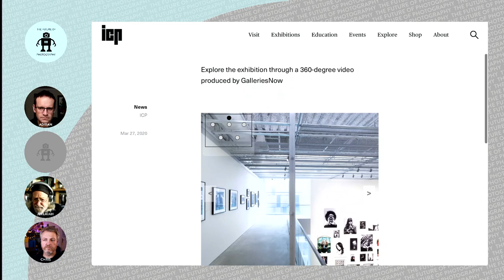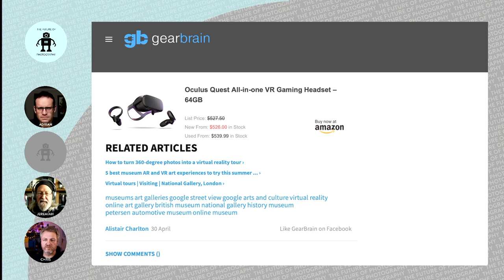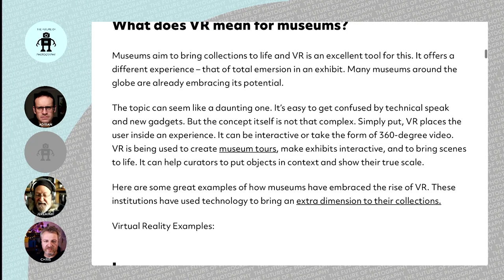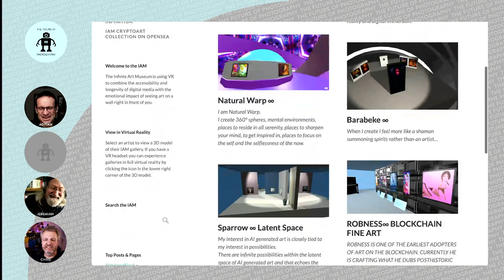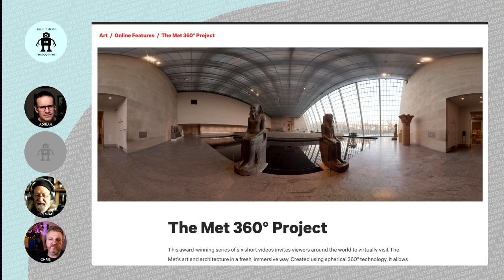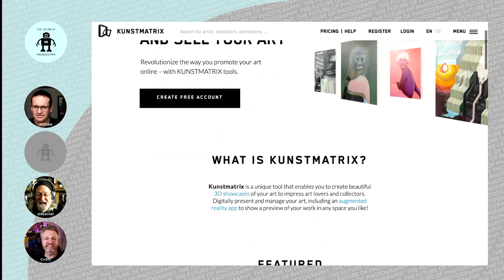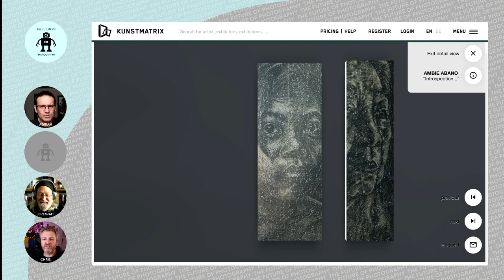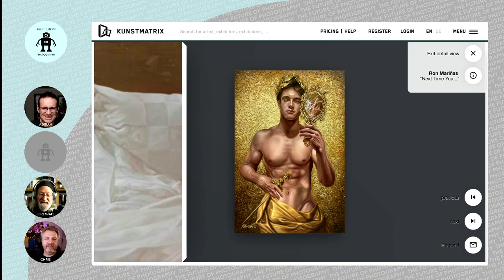158 Presentation in the Time of COVID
A big topic to tackle - how do we present images, especially in a world where movement is highly restricted? We look at recent changes in [galleries] and [museums] the [film industry] how [VR can display art] [TV art frames] as a subscription and the [resurrection of drive-in movies] (and more actually!).

Picks of the week: [iPhone 12 Pro Max] is a huge leap forward for Adrian, Chris loves his new fairy lights, [Build your own gallery online]